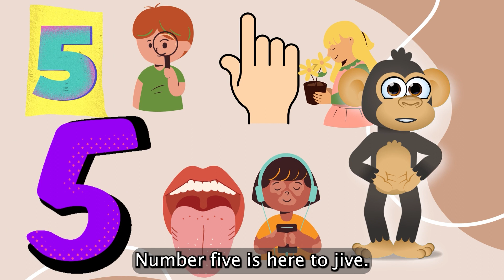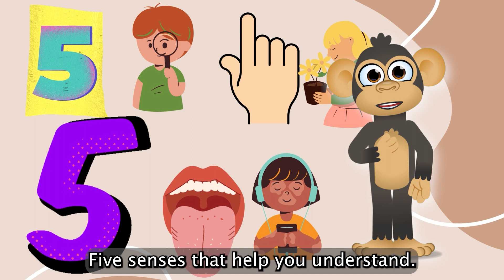Numbers - Fun Learning Videos for Kids - 12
Join us on a colorful adventure as we explore the fascinating world of numbers! This animated educational video is designed to make learning numbers a fun and engaging experience for kids. Through entertaining visuals and playful characters, we'll dive into the exciting world of counting, addition, subtraction, and more. Watch as your child's curiosity and love for numbers grow with every moment of this delightful video

We understand the importance of ensuring that the content your child consumes is safe, appropriate, and aligned with your values. While we strive to create educational and entertaining content suitable for young viewers, we strongly encourage you to actively monitor and supervise your child's online activities, including what they watch on our channel.